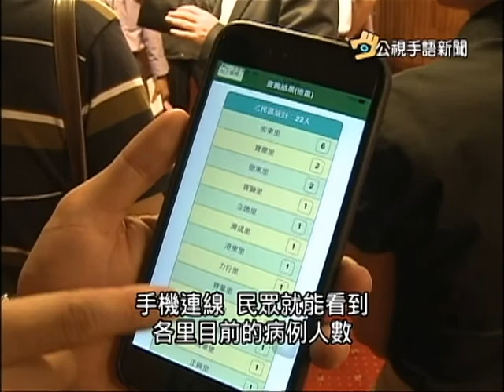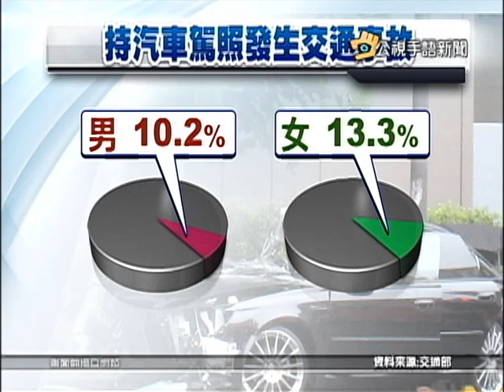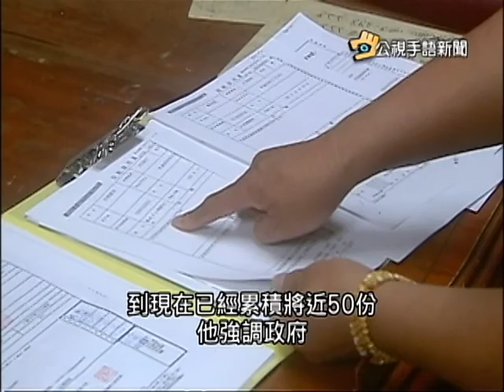20150507公視手語新聞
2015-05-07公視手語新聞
"大苑子"自送驗 包種清茶包農藥超標
高市推APP 手機查詢防疫登革熱
統計:女性駕駛車禍 比男性多3.1%
工廠廢氣竟變蕈狀雲 大林蒲居民心驚